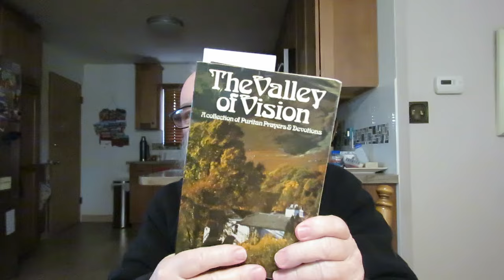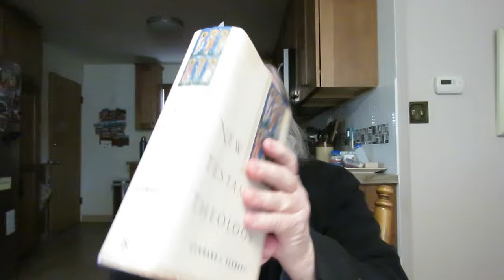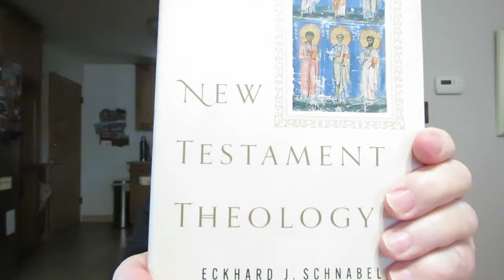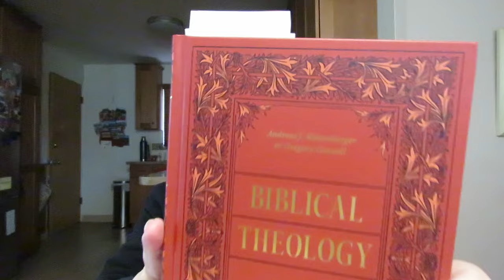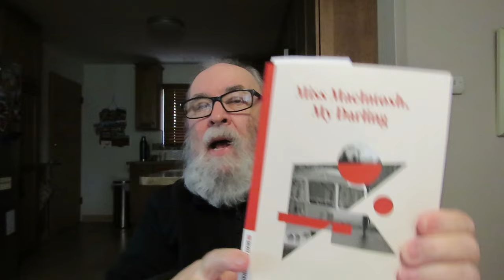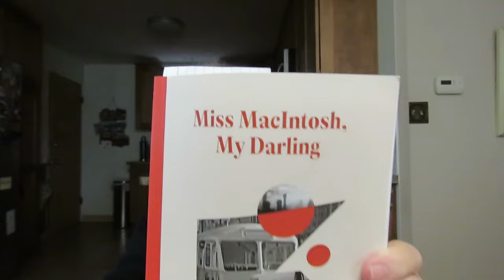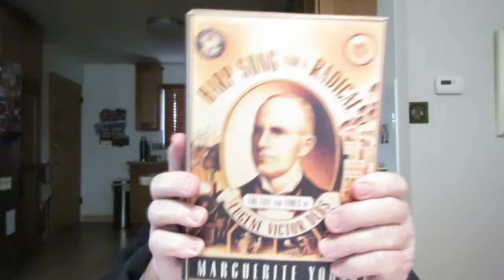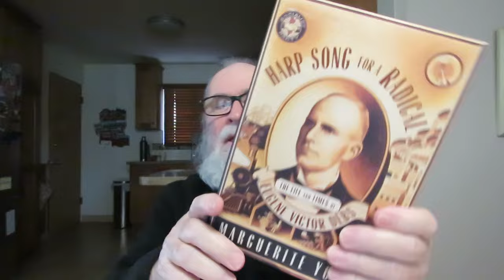Monday Reads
'New Testament Theology' by Eckhard J. Schnabel

'Biblical Theology: A Canonical Thematic & Ethical Approach' by Andreas J. Kostenberger & Gregory Goswell

'Miss MacIntosh, My Darling' A Novel by Marguerite Young